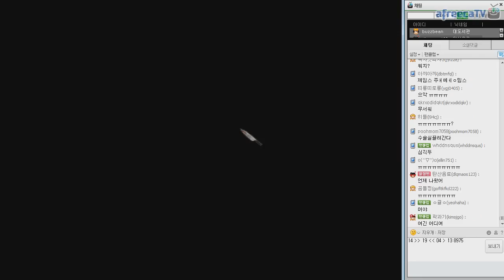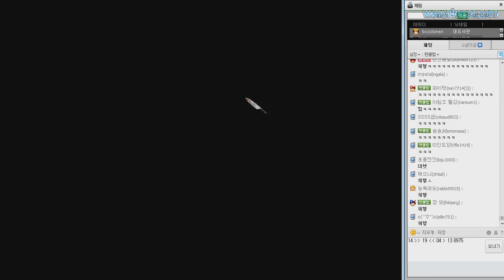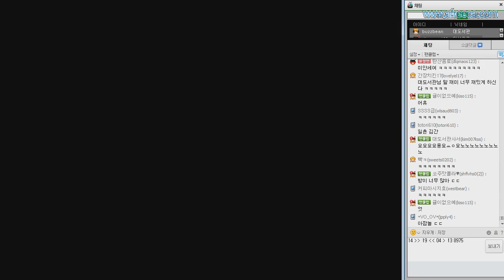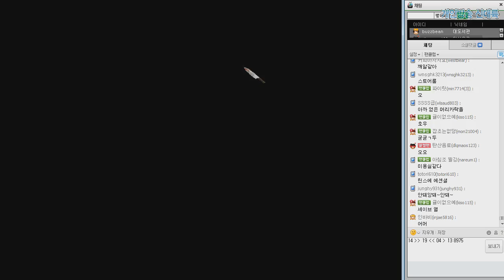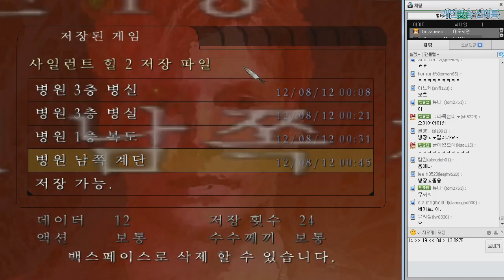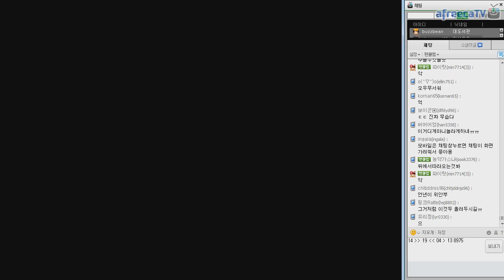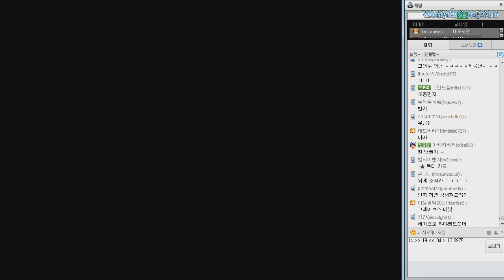사일런트힐2] 대도서관 실황 11화 (공포/호러게임) Silent Hill 2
* 120812 Silent Hill 2 Part 11, 사일런트힐2 파트11, 공포/호러 게임의 명작을 다시 한번! 11년의 세월에도 여전한 공포감과 완성도 있는 스토리, 사힐 시리즈 중 가장 호평받는 명작. 11부, 11, #11